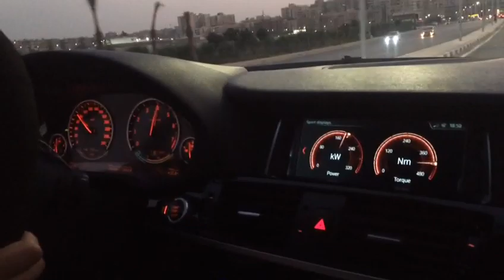X4 3.5i F26- Auto Tuning Egypt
X4 3.5i F26